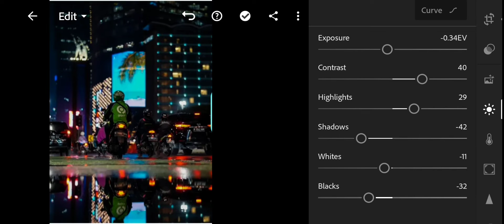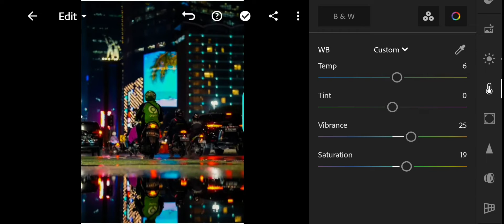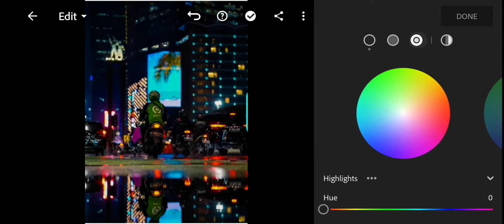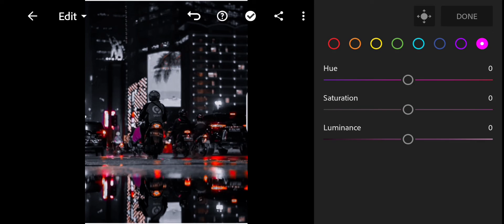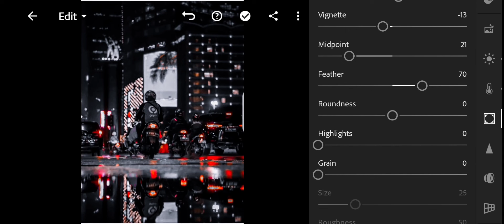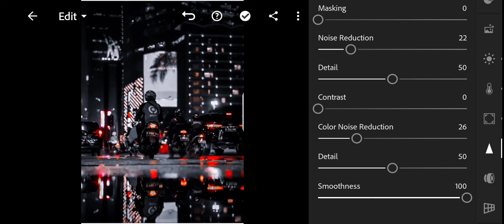(beginner)lr photo editing tutorial || lr preset tutorial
lr editing